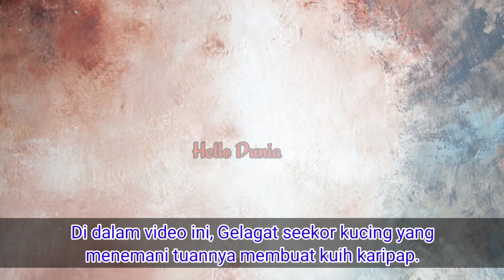Gelagat Kucing Main Piring, Terganggu Tuannya Nak Buat Kuih